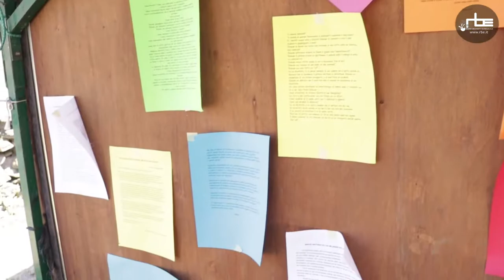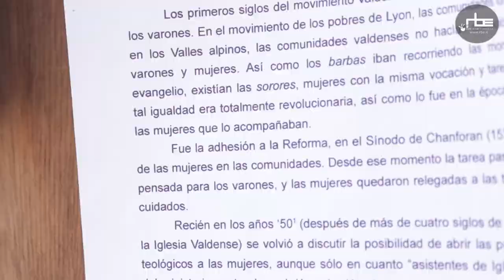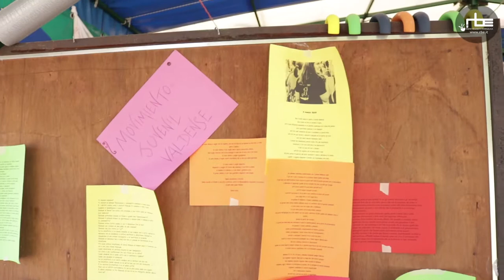Percorsi di riflessione comune tra Italia e Rio de la Plata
Il Movimiento Juvenil Valdense del Rio de La Plata ha avviato con l'ultimo Sinodo del febbraio 2018 una riflessione sul tema della violenza di genere. Si è costituito un gruppo di lavoro che accompagnerà la discussione nelle chiese in sinergia con operatori del settore, pastori e membri di chiesa. Il percorso ci è stato presentato da Edgardo Malan, membro della Mesa Valdense e Myriam Sappé che ha seguito i lavori del Movimiento. La Federazione Giovanile Evangelica in Italia si è ritrovata in un percorso comune, come ha detto la segretaria Francesca Litigio.